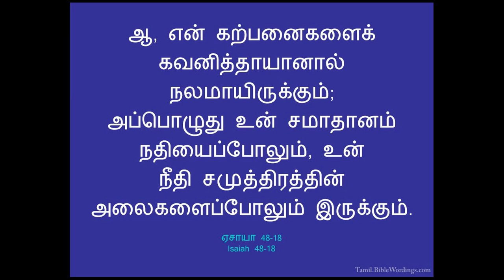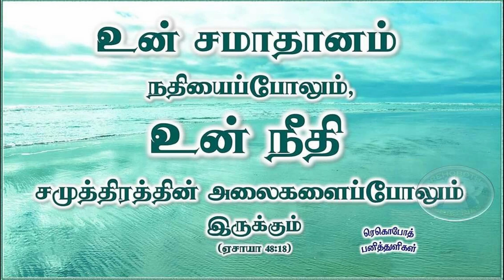சமாதானம் என்னும் நதி / Tamil Christian short message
"என் கற்பனைகளைக் கவனித்தாயானால் நலமாயிருக்கும், அப்பொழுது உன் சமாதானம் நதியைப்போலும், உன் நீதி சமுத்திரத்தின் அலைகளைப்போலும் இருக்கும்"
ஏசாயா 48:18

கிறிஸ்துவுக்குள் பிரியமான சகோதர சகோதரிகளுக்கு,.
ஆண்டவரும் இரட்சகருமாயிருக்கிற இயேசுவின் நாமத்தினால் வாழ்த்துதல் தெரிவிக்கிறேன். March 30, 2020  அன்று முதல் சத்திய புதையல் என்ற பெயருடன் இந்த YouTube channel தொடங்க கர்த்தர் உதவி செய்திருக்கிறார்.  கர்த்தர் கொடுத்த ஊழிய பாரத்தினிமித்தம் தேவனுடைய வார்த்தைகளை அனுதினமும் பகிர்ந்து கொள்ள கர்த்தர் இரக்கம் பாராட்டியிருக்கிறார்.

இதன் முக்கியமான நோக்கம் என்னவென்றால், வேதத்தின் சத்தியங்களை ஆழமாக கற்றுக் கொள்வது மட்டுமே. ஏனென்றால் வசனத்தின் ஆழம் தெரியாததினால் தான் கிறிஸ்தவர்களாகிய  நாம் இந்த உலகத்தின் பிள்ளைகளை போல எல்லா பொய் போதகங்களுக்கும் செவியை சாய்த்து கேட்டுக்கொண்டிருக்கிறோம்.  வசனம் இருபுறமும் கூர்மையுள்ள கத்தி போன்றது.  அதை சரியாக புரிந்து கொள்ளாமல் இருப்பது கத்தியை சரியாக உபயோகப்படுத்த தெரியாமல் இருப்பதற்கு சமம்.  கத்தியை எப்படி பயன்படுத்த வேண்டும் என தெரியாமல் இருந்தால் என்ன நடக்கும் ? கையில் காயம் ஏற்படும்.  இந்த காயம் ஆறும்.  ஆனால் வேதத்தையே சரியாக விளங்கி கொள்ளாவிட்டால் வாழ்க்கை சீர்குலைந்து போகும்

எபிரேய,  கிரேக்க மொழிகளிலிருந்து மொழிபெயர்க்கப்பட்டுள்ள  தமிழ் வேதாகமம் அவர்களுடைய மொழி வழக்கின் அடிப்படையில் எழுதப்பட்டுள்ளது.   இதை புரிந்து வாசிப்பதற்கு வேத வசனங்கள் விளக்கி சொல்லப்பட வேண்டும்.  இதை தான் இந்த சத்திய புதையல் என்ற channel செய்து வருகிறது.  இதை கேட்டு பயன்பெறுகிற நீங்கள் அதை மற்றவர்களுக்கும் தெரியப்படுத்தினால்தான் அவர்களும் ஆசீர்வதிக்கப்படுவார்கள்.  இலவசமாய் பெற்றதை இலவசமாய் கொடுப்போம்.